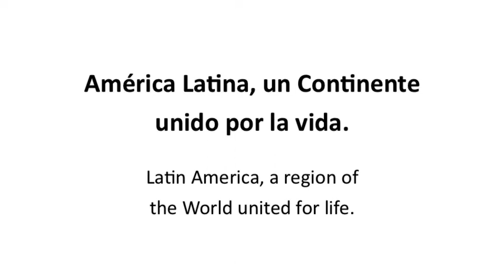Defendiendo Vidas: Defending Life in Latin America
- Defending Life in Latin America